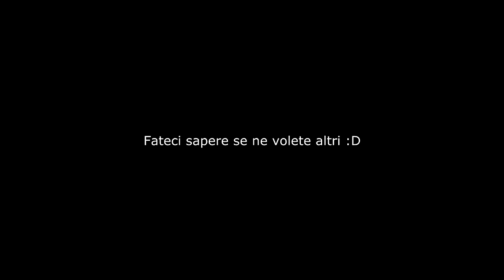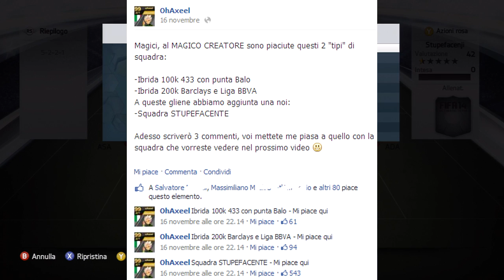FIFA 14 UT | FIFA 14 SQUADRA STUPEFACENTE E ILLEGALE | by OhAxeel OH MINCHIAGUADDI zSunShiinez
OMFG